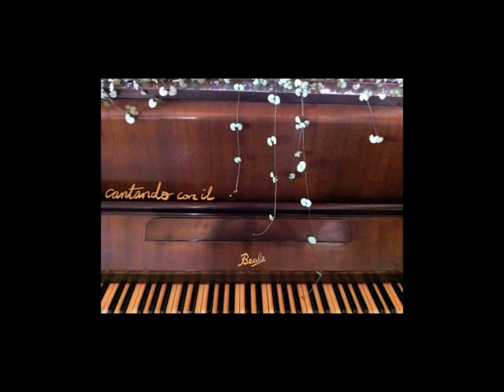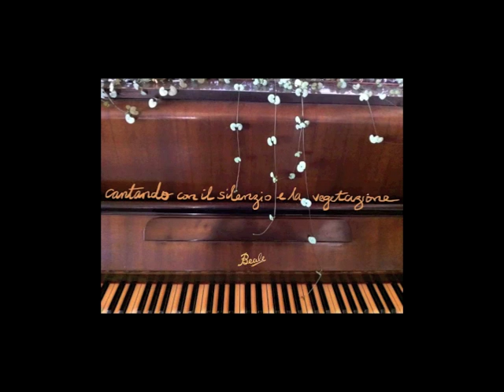Vegetal Score for Piano (after John Cage)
A simple homage to John Cage, made in 2012, the centenary of his birth.
The words refer to the instructions in a music score which are usually in Italian.
The plant which sits on top of my old Australian Beale piano appears to be the same as the one in John Cage's kitchen (see final scene of John Cage: 27 Sounds Manufactured in a Kitchen
This work is associated with the experimental project: changesomethingchangenothing.blogspot.com